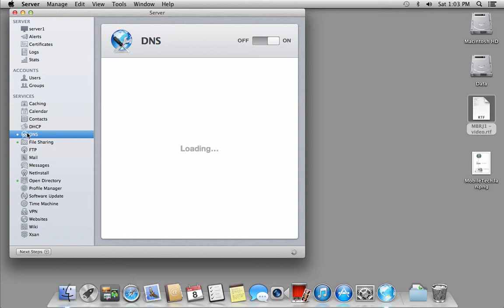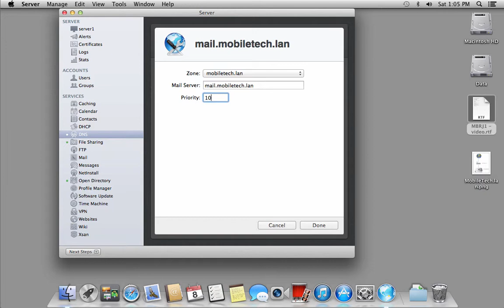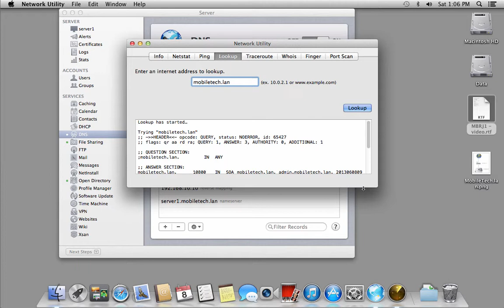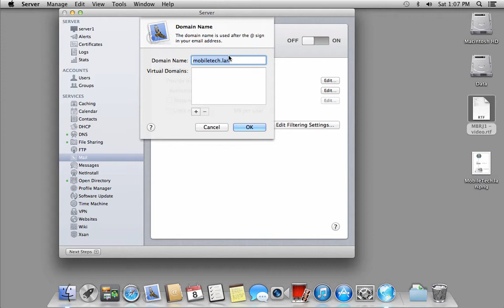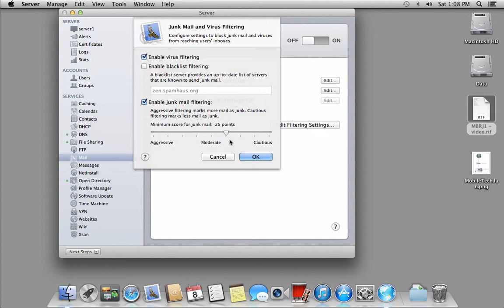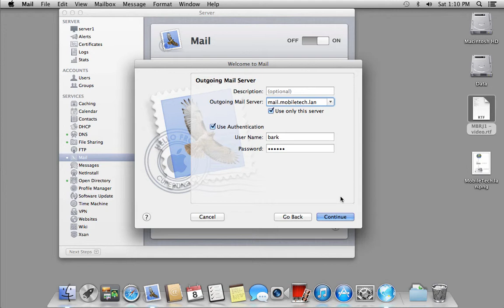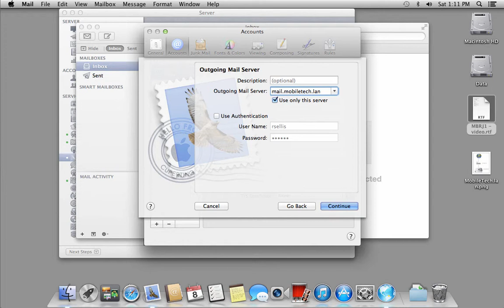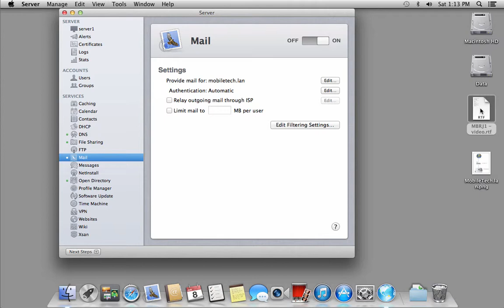MBRJ1 video3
Voor het vak MBRJ1 gaan we een OS X 10.8 Mountain Lion Server configureren voor Mobile Device Management. Voordat je echter direct aan de slag kunt met Profile Manager zal je eerst het basisnetwerk in orde moeten maken. In dit derde deel van een driedelige reeks wordt de DNS uitgebreid met een alias en een MX record en wordt de Mail Service geconfigureerd. Uiteraard wordt dit getest met behulp van de mail.app.